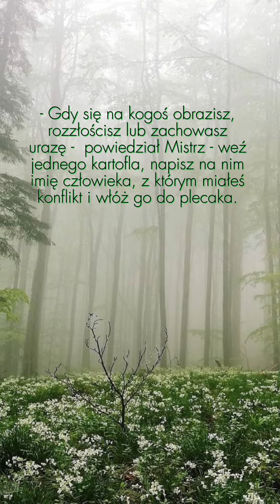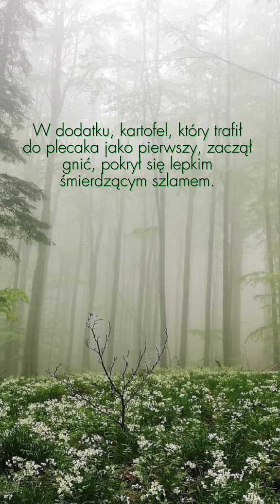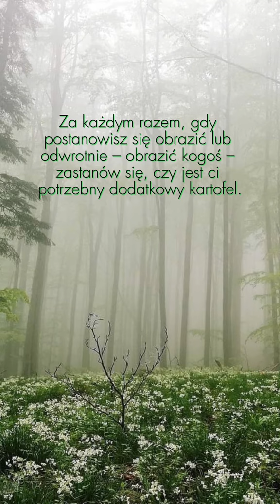Uwolnij własne emocje_przypowieść